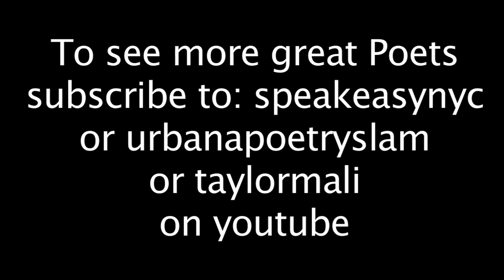Gregory Orr performs sections from "The Beloved"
Taylor & Marie-Elizabeth Mali's "Page Meets Stage Series" paired Gregory Orr with Christa Bell Nov 2010. Gregory performs selections from "the beloved"  at the Bowery Poetry Club, New York